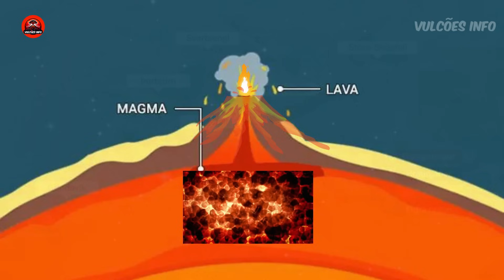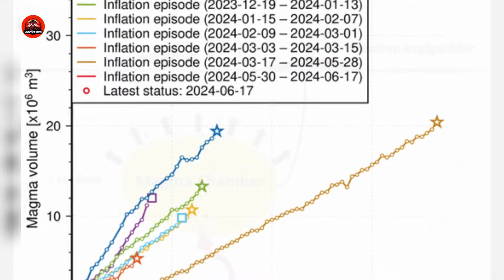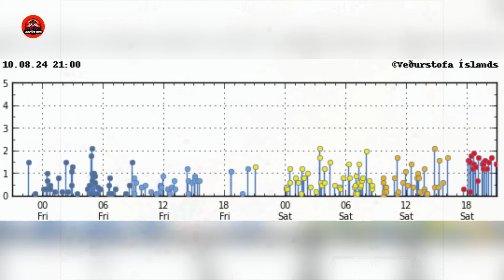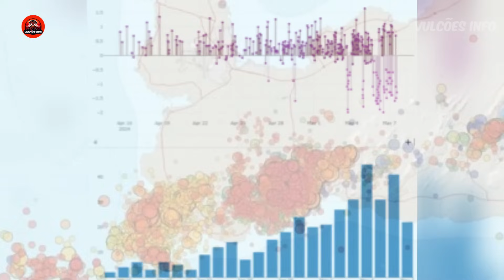ALERTA! Mais de 300 terremotos, erupção iminente pode destruir cidade inteira.